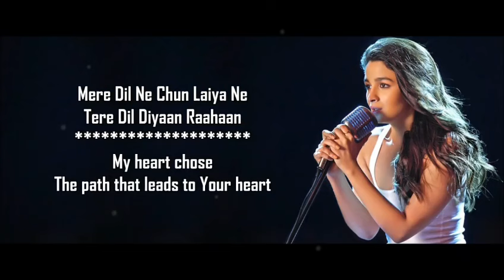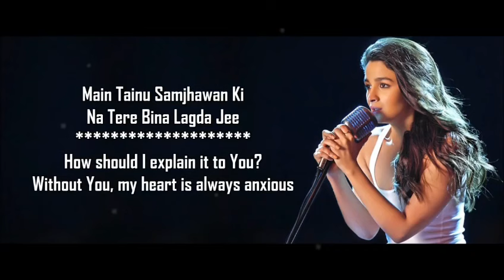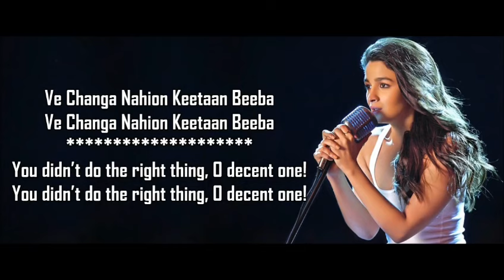Samjhawan ki - (Alia Bhatt) Lyrical